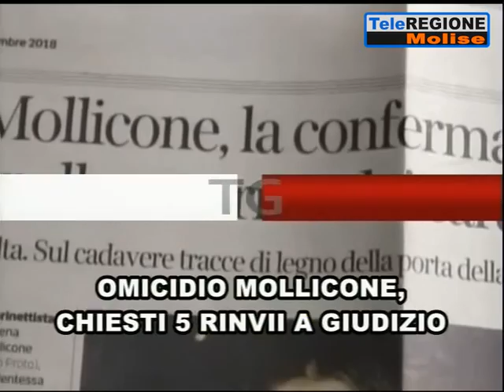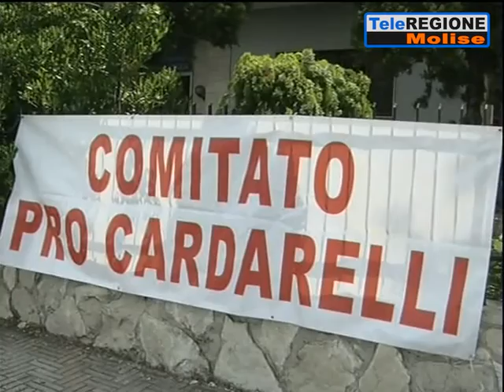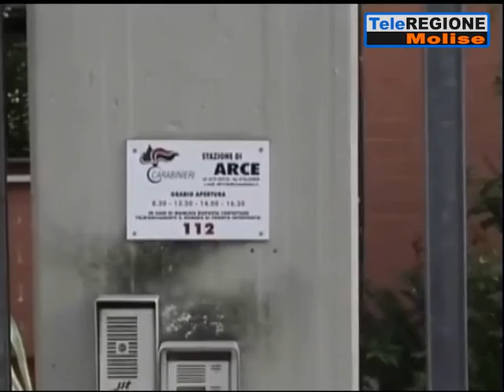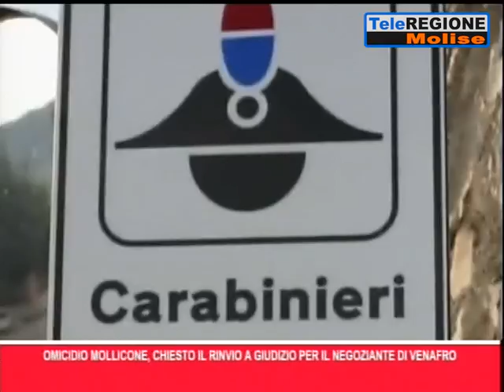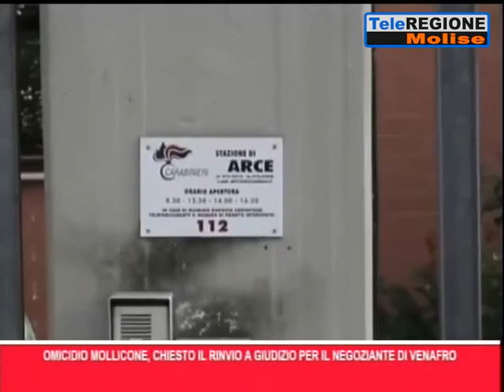Telegiornale ore 19.30 - 30/07/2019